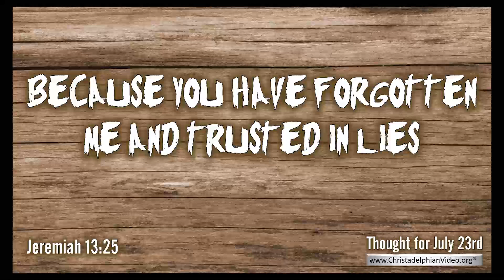Thought for July 23rd 'because you have forgotten me and trusted in lies 'Jer 13 vs25